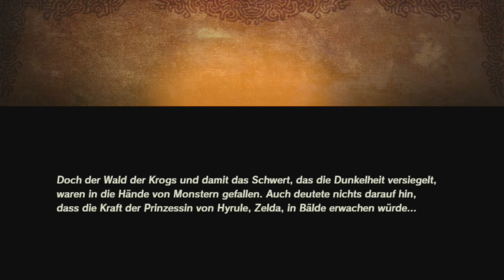[03] Schreckliche Nachrichten aus der Zukunft || Hyrule Warriors - Zeit der Verheerung (Blind)